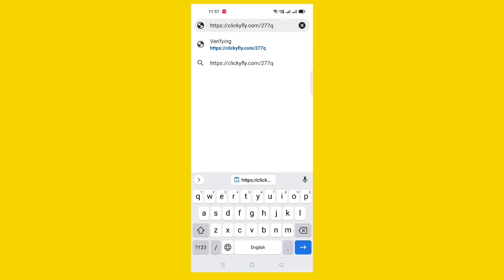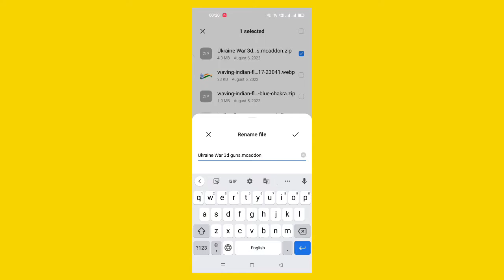3D GUNS ADDON FOR MCPE 1.19+ ( Ukraine war addon ) | Guns addon for minecraft pe | Gaming Cassette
3D GUNS ADDON FOR MCPE 1.19+ ( Ukraine war addon ) | Guns addon for minecraft pe | Gaming Cassette

Hello guys this is Shubham and welcome to "Gaming Cassette"